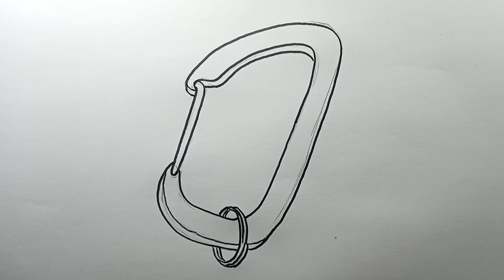How to Draw Carabiner - Simple Drawing